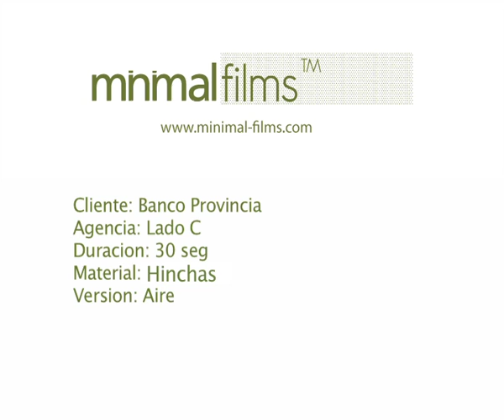Hincha holgado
Redactor: Fermín Varangot
Director de arte: Martín Bekerman